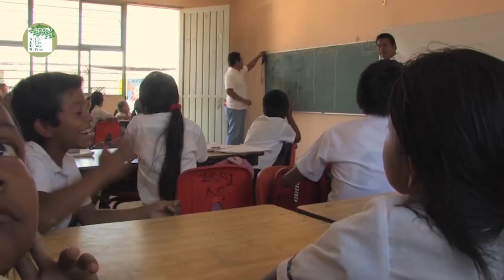How does Jimmy Carter protect human rights and promote democracy?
James Earl “Jimmy” Carter Jr. is awarded the inaugural LUI Che Woo Prize 2016 in the Positive Energy category, with the specific area of focus of “Individuals or Organisations Whose Behaviour and Achievement Inspire, Energise and Give Hope to Others”, for all the good work that he and The Carter Center that he established in 1982 have done, which has contributed significantly to the promotion of positive life attitude and enhancement of positive energy in the world.

James Earl “Jimmy” Carter Jr. has always put human rights, equality, ethnic and racial reconciliation, peace, and social harmony on the highest priority and spared no effort in promoting them.  Since 1980, Mr Carter and The Carter Center have consistently been at the forefront of the protection of human rights; the promotion of democracy; the mediation, resolution and prevention of conflicts (for example, in Haiti, Bosnia, Ethiopia, North Korea, Sudan and other countries); the promotion of gender and racial equality; and the support of free and fair elections through impartial monitoring all over the world (The Carter Center has monitored over 100 elections in 39 countries since 1989).  As Governor of the State of Georgia (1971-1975), Mr Carter called for the immediate end of continuing racial discrimination there.  He resigned from the Southern Baptist Convention in 2000 when it refused to accept women pastors.  More recently, he founded the New Baptist Covenant in the United States to bring together all Baptist congregations - white, black, Hispanic and Asian - across racial divides there.

Mr Carter also has a noble vision to alleviate and reduce human suffering.  He and The Carter Center have worked to improve global health conditions through the successful control and eradication of diseases such as Guinea worm disease, river blindness, malaria, trachoma, lymphatic filariasis, and schistosomiasis; and through the provision of better care for and the reduction of the social stigma of mental illnesses.  Mr Carter believes that people can be empowered through knowledge and skills.  Again working through The Carter Center, African farmers were taught new farming techniques that increase their crop production, so that they can in turn improve their own nutrition and be able to live a fuller and richer life.

In addition, since 1984, Mr Carter has been the highest-profile supporter of the Habitat for Humanity project, which is devoted to building “simple, decent, and affordable” housing for underprivileged people all over the world.  Mr Carter personally takes part in the actual homebuilding every year, in the annual Jimmy Carter Work Project "blitz build" (more recently renamed “The Jimmy & Rosalynn Carter Work Project”).  These activities have benefitted tens of thousands of families around the world.  Through his own direct participation, Mr Carter has inspired and energised those trying to solve the homelessness problem as well as given hope to the homeless.

The promotion of a positive life attitude and enhancement of positive energy is easier said than done.  Mr. Carter has deep insight and a long-term vision as to how to make the world better. He has also been able to provide indispensable leadership to The Carter Center, and through The Center and his own personal dedication, faith, tenacity, and unwavering devotion, to make his vision a reality.  He is an exemplary role model for others.  The great willpower and strength of character that he has demonstrated will inspire many generations to come to follow his selfless example.  By bringing peace, prosperity, good health, and hope to millions, and by fighting for human rights and just society, Mr. Carter has inspired, energized, given hope, and imparted positive energy to people around the world.

吉米‧卡特獲授予以「其行為及成就能啟發、激勵別人及給予別人希望的個人或團體」為關注領域的2016年度首屆「呂志和獎－正能量獎」，表彰他及他於1982年成立的卡特中心的優秀工作，對促進積極人生態度和提升正能量有卓越貢獻。

卡特先生一直以來將追求人權、平等、民族及種族和解、和平及社會和諧放在首位，並且不遺餘力地推廣這些理念。自1980年起，卡特先生與卡特中心一直站在最前線維護人權、宣揚民主、調解及預防衝突（例如為海地、波斯尼亞、埃塞俄比亞、北韓、蘇丹等地區提供支援），並致力促進性別及種族平等，和透過提供中立的監察，支持世界各地進行自由和公正的選舉。自1989年起，卡特中心已經在39個國家，監察超過100場選舉。卡特先生在1971年至1975年期間擔任美國佐治亞州州長時，呼籲立即終止當地持續的種族歧視情況。在2000年，卡特先生退出美南浸信會，以表達自己對該會拒絕女性擔任牧師職位的不滿。最近，他更於美國創立了新浸信會盟約，以聯合不同種族領導的浸信會，包括白人、黑人、西班牙裔人及亞洲人。

卡特先生有一個崇高的理想，立志紓緩及減少人類的痛苦。他和卡特中心致力改善全球衛生條件，成功控制及消滅不同的疾病（如麥地那龍絲蟲病、蟠尾絲蟲症、瘧疾、沙眼、淋巴絲蟲病及血吸蟲病），並關懷精神病患者，減少社會對他們的歧視。卡特先生相信人們可透過知識及技能獲得更好的生活，因此他透過卡特中心向非洲的農民教授新的耕種技巧，以增加農作物產量，從而協助他們提升營養水平，改善生活質素。

此外，卡特先生由1984年起一直是仁人家園（Habitat for Humanity）知名度最高的支持者。仁人家園為全球有需要的弱勢社群人士建造簡單而可負擔的居所，讓更多人安居。每年，卡特先生通過「吉米及羅莎林‧卡特工作項目」（前稱為吉米‧卡特工作計畫“blitz build”），親身參與建造房屋。多年來，此活動經已惠及全球數以萬計的家庭。通過親身參與，卡特先生啟發和激勵了其他致力解決無家可歸問題的志願者，同時給予無家可歸者希望。

倡導積極正面人生觀及提升正能量可說知易行難。卡特先生高瞻遠矚，努力令世界變得更美好。在他無可替代的領導下，卡特中心秉承其堅定不移的無私奉獻及不屈不撓的信念，將卡特先生的美好願景成真。卡特先生是世人的榜樣，展現不撓的毅力和堅強的性格，啟發後代跟隨他無私奉獻的精神。他為超過百萬人帶來和平、繁榮、健康和希望，及透過維護人權和爭取一個公義的社會，成功啟發、激勵、給予希望及綻放正能量予世界各地人士。